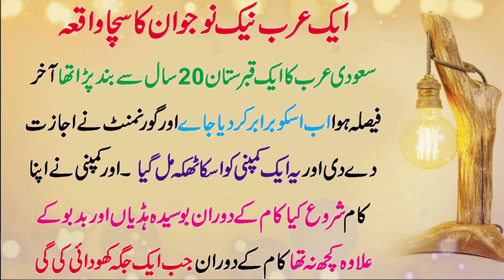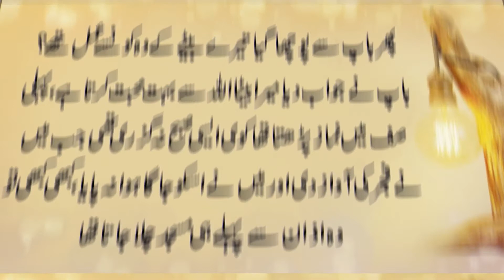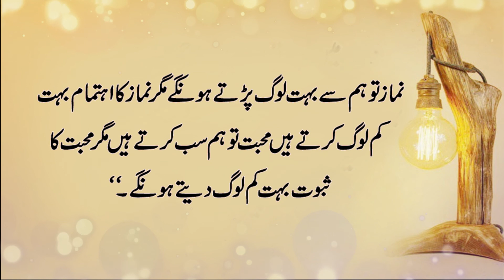Islamic Stories in Urdu (Saudi Arabia k Naik Nojwan ka Waqia) Sabaq Amooz Kahani | Islami Waqiyat